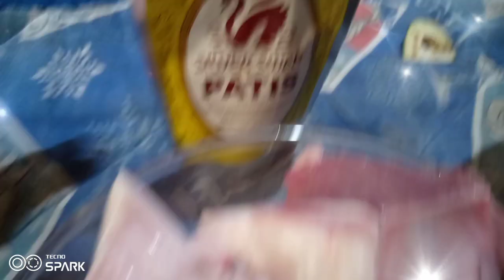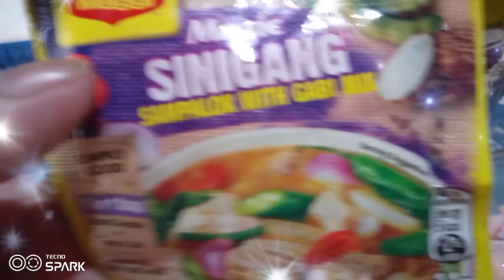SINIGANG NA Karne ng baboy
SINIGANG NA Karne ng baboy,Ang dami NILA gay a gilay